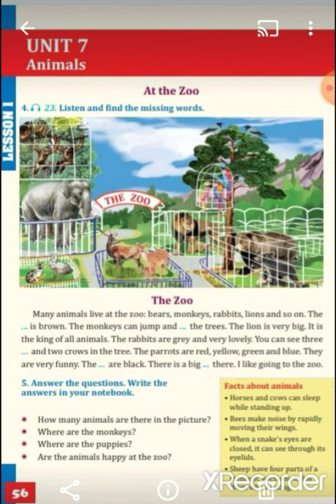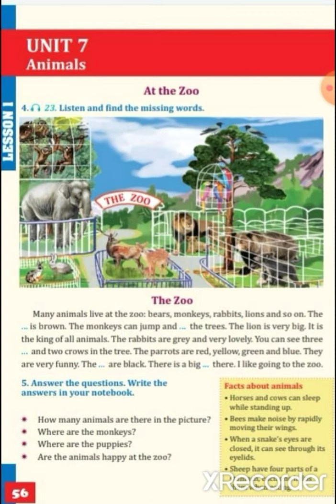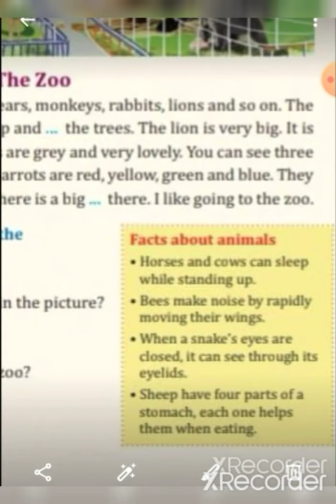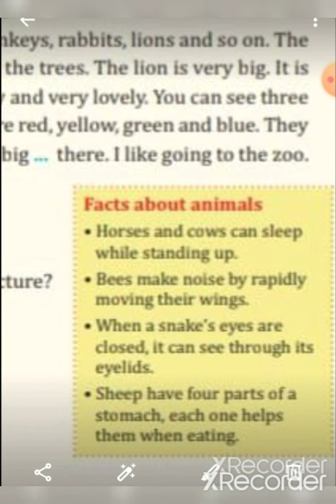4cu sinif ingilis dili Unit 7 Lesson 1